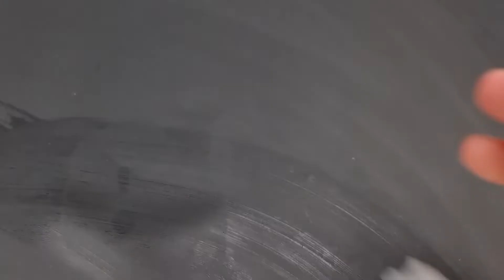Detailed Chunky D20 Tutorial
A detailed tutorial of how to get bubble free dice without a pressure pot using our chonky D20 mold!
we use long cure resin (either 3:1 or 1:1) in multiple thin layers, with a trick for a bubble free lid!

Follow us for the newest molds and products!